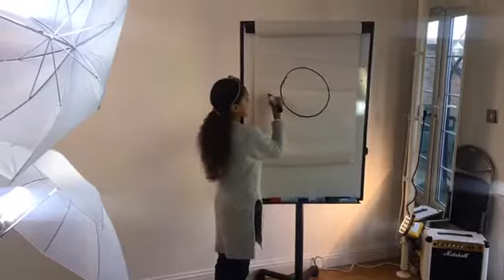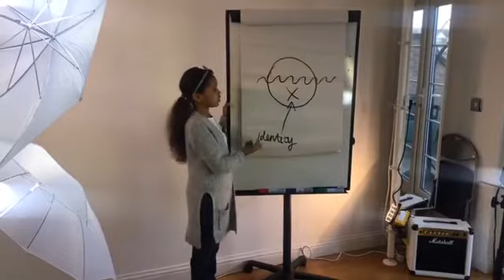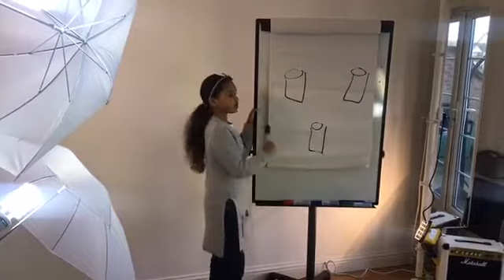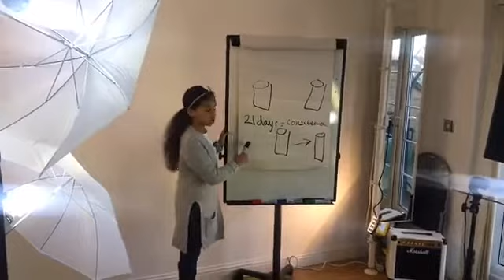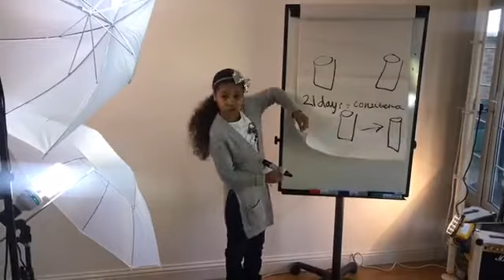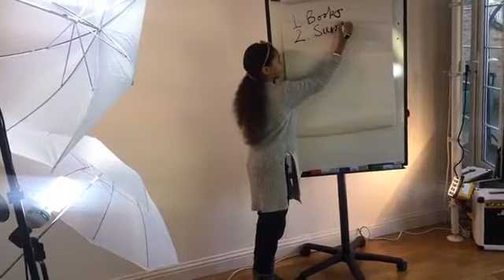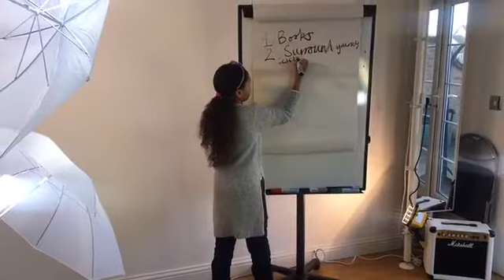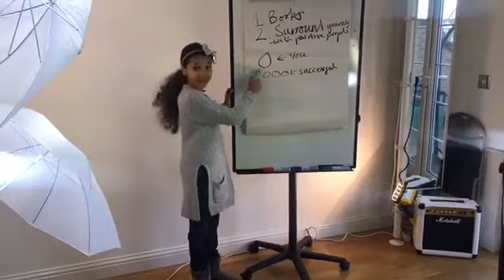Change Your Mind, Change Your Life from 10-YEAR-OLD GIRL! | Inspiring Vanessa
Hey Inspirators!

and today .Change Your Mind, Change Your Life from 10-YEAR-OLD GIRL! | Inspiring Vanessa

From Vanessa 💕